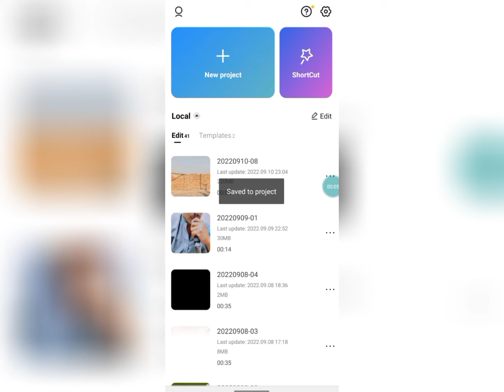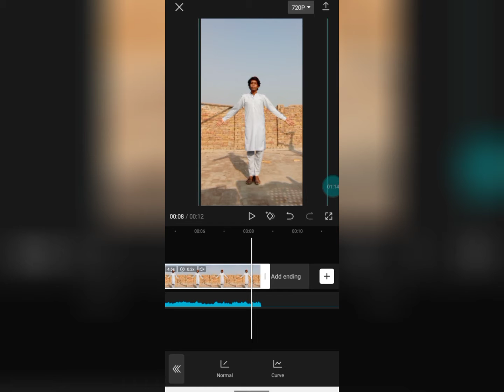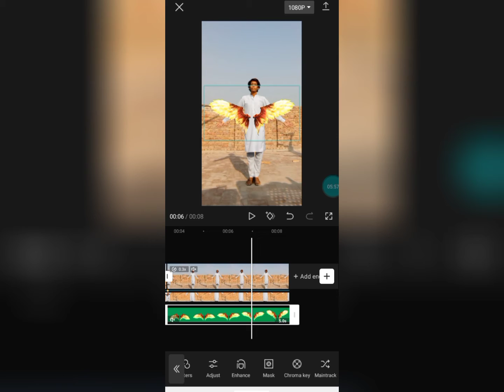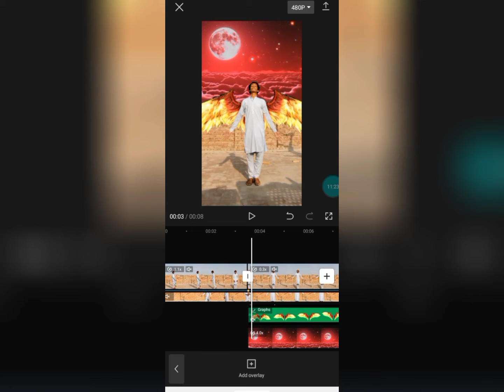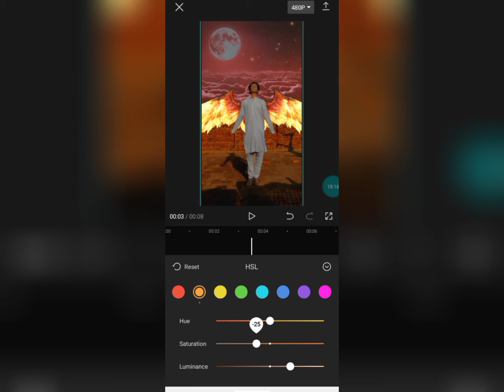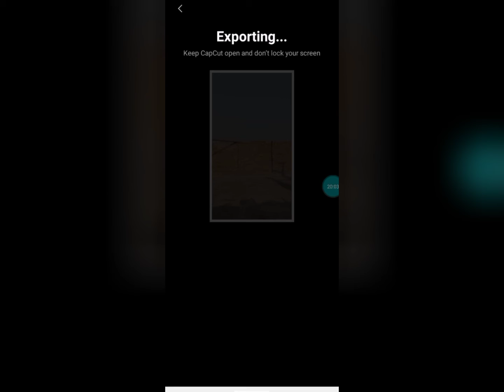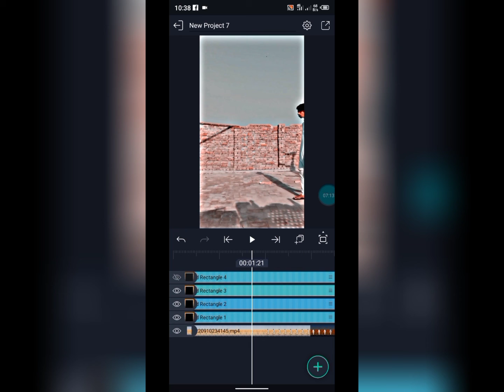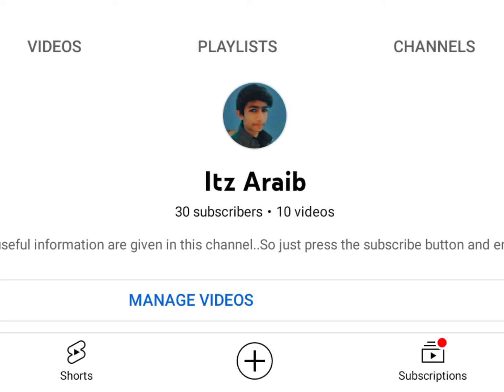Wings and background change editing tutorial| sky change editing tutorial| Capcut tutorial